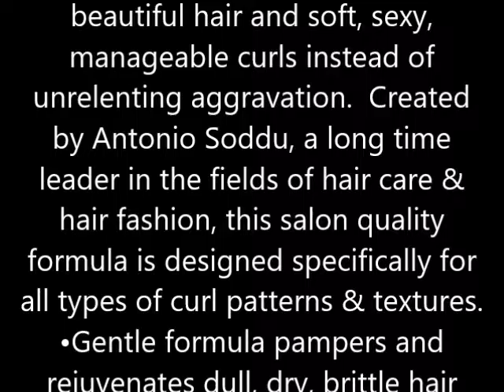CurlFriends Shampoo, Purify and Clarifying Step 1 7 fl oz